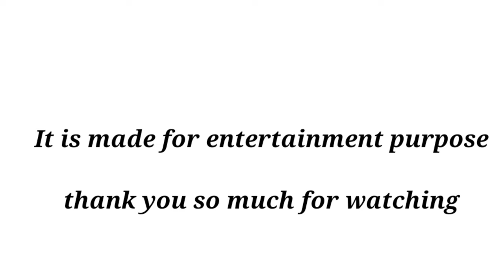Balen shah voice of Nepal Aastik song ||बलेन शाह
Hello Guys I am Bishwas Raut from Nepal. I uplode the vidoes of singing reality, dancing reality, Press meet, Entertainment videos by editing it with comment of myslef with perpective .